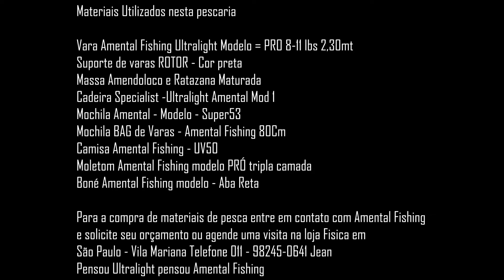SURPRESA MONSTRA DE UMA CARPA ESPELHO NO ARUJA ULTRA LIGHT ENVERGANDO FORTE AMENTAL MOENDO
Fala rapaziada tudo bem, mais um vídeo para todos vocês aqui no canal da Amental Fishing.
Novo sistema de Video uma briga por vez uma dica por vez e videos mais breves e mais constantes a todos amigos e pescadores amantes do Ultra Light então segura que lá vem pedrada como de costume.

Espero que gostem da pescaria e do vídeo, pra mim foi muito especial e divertido demais ... comentem ai e se quiserem podem se inscrever no canal que vem mais pescarias por ai.

Nesta pescaria eu utilizei a vara da Amental Fishing modelo PRO 2,30 mts 8-11 lbs  massa Amendoloco e Ratazana fizeram o sucesso desta pescaria ... Penn Battle II tamanho 1000 PennRaiba.
então espero que goste do vídeo se inscreva no Canal e compartilhe com seus amigos pois o melhor da vida é compartilhar bons momentos ... aqui é Amental Fishing sucesso na pesca.

Se liga nas informações ao final do vídeo
Mídia Social, iscas materiais utilizados produtos Amental Fishing Vendas encomendas ...

Midia Social

Loja Fisica Amental - 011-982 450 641
Loja online - Facebook Amental Fishing

Iscas Utilizadas nesta Pescaria:

Massas Fabricação Amental:

Amendoloco
Ratazana Maturada
Peixe Misto

Materiais Utilizados nesta pescaria

Vara Amental Fishing Ultralight Modelo = PRO 2,30 mts 8-11 LBS
Suporte de varas ROTOR - Cor preta
Massa Amendoloco e Ratazana Maturada
Molinete Fierce  tamanho 1000 PennRaiba
Cadeira Specialist -Ultralight Amental Mod 1
Mochila Amental - Modelo - Super53
Mochila BAG de Varas - Amental Fishing 80Cm
Molinete Penn Fierce 1000
Camisa Amental Fishing - UV50
Moletom Amental Fishing modelo PRÓ tripla camada
Boné Amental Fishing modelo - Aba Reta

Para a compra de materiais de pesca entre em contato com Amental Fishing
e solicite seu orçamento ou agende uma visita na loja Física em
São Paulo - Vila Mariana Telefone 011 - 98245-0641 Jean
Pensou Ultralight pensou Amental Fishing

"Pescaria com Ultralight de verdade é Amental Fishing Esteja Pronto para a Guerra" Jean Coqui